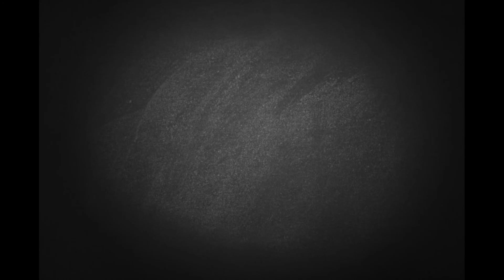1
Clarinete Bajo
Sección de cuerda
Piano
Sintetizador
Triángulo
Eolífono